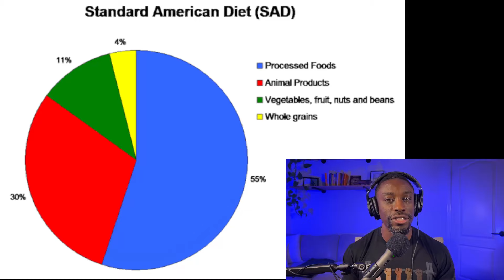The Diet Keeping Americans Fat and Unhealthy | What I Eat In A Day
The Standard American Diet (SAD) is filled with hidden pitfalls that keep people overweight, unhealthy, and frustrated with their nutrition. In this video, I take a deep dive into real self-reported food journals to uncover how everyday eating habits contribute to poor health—even when they seem like good choices.

Whether you're looking to improve your diet, avoid common nutrition mistakes, or simply understand how food impacts your body, this video is packed with practical, easy-to-apply advice to help you make better choices without the confusion.

What You’ll Learn in This Video:
✅ The biggest diet mistakes most people don’t realize they’re making
✅ How "healthy" food choices can still lead to weight gain
✅ The hidden dangers of SAD nutrition and how to avoid them
✅ Simple, stress-free ways to eat healthier without restrictive dieting

Ready to take control of your health?
📩 Join my FREE weekly newsletter for expert tips on fitness, nutrition, and healthy living—delivered straight to your inbox!

Timestamps:
0:00 – Intro
1:15 – What is the Standard American Diet (SAD)?
3:40 – Real Food Journal Examples: What People Think They're Doing Right
6:25 – Breaking Down the Patterns: Hidden Dangers of SAD
9:10 – My Feedback and Advice: How to Avoid SAD Pitfalls
12:45 – Common-Sense Nutrition Tips for Better Health
14:00 – Call to Action